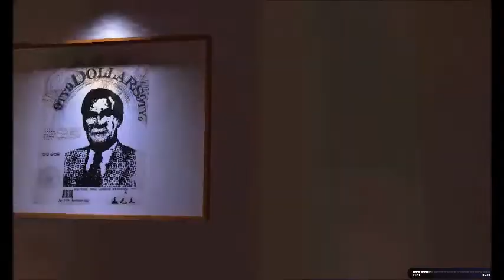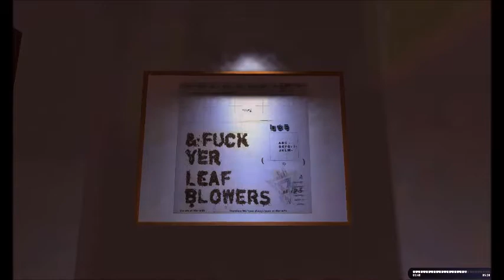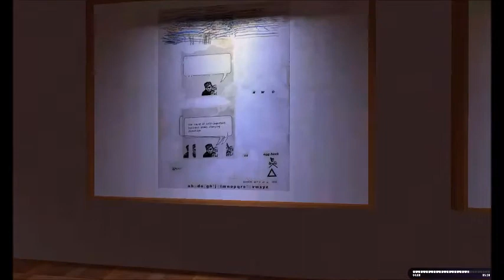Virtual Gallery Test Drive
Gallery Test Drive